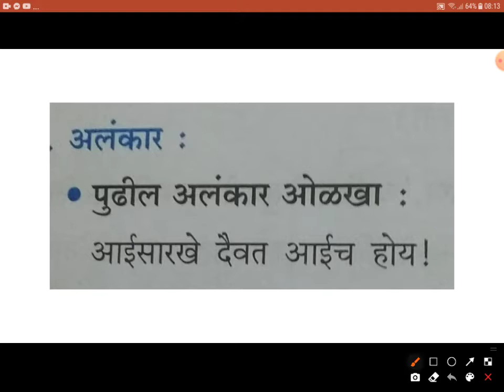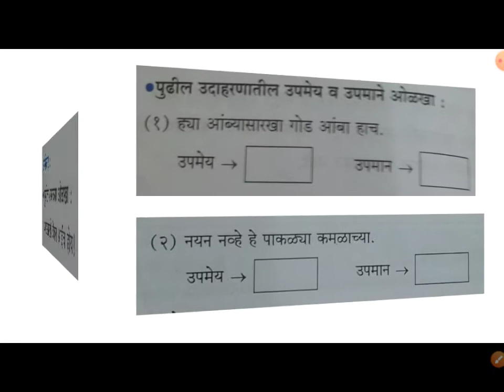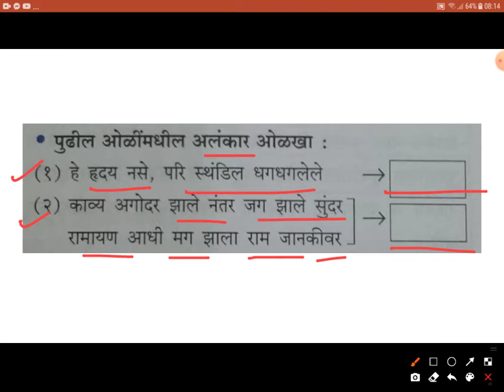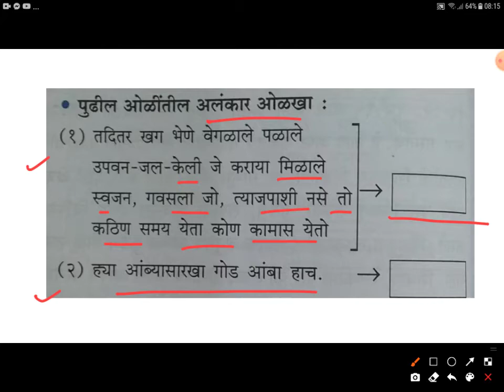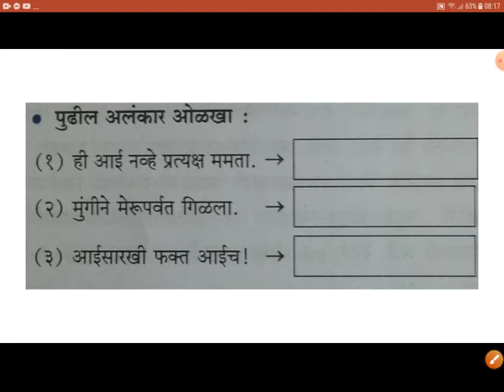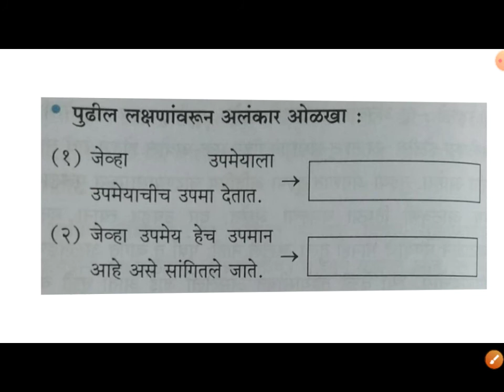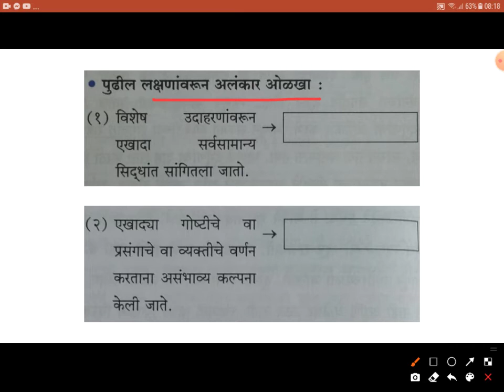अलंकार ( आवृत्ती ) मराठी युवकभारती इयत्ता १२ वी | Marathi 12 th Class | Grammar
Marathi 12 th class

मराठी व्याकरणइयत्ता 12 वी